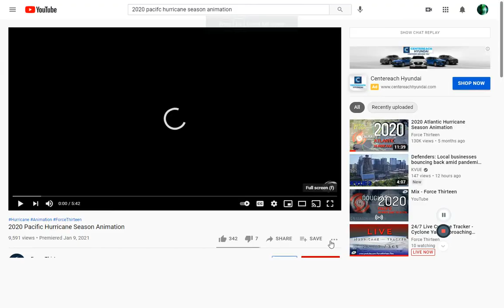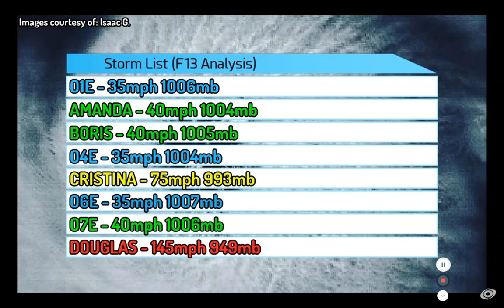2020 Pacific Hurricane Season Animation